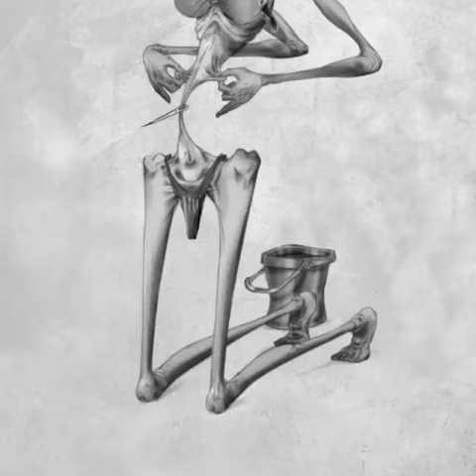An astonishing vid about our era's decay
Πως αφήσαμε τη παρακμή τόσο να εξαπλωθεί;
creds:Al Margen
Πηγη: Athens Finest